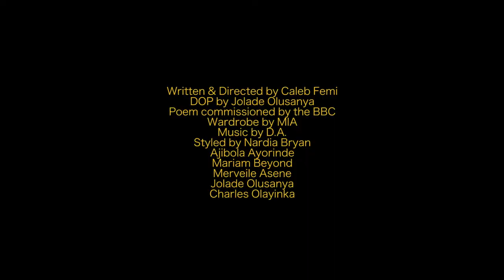Caleb Femi - Fam (In Collaboration with the BBC, MIA, and SxWks)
FAM is a BBC commissioned poem written and directed by Caleb Femi. it is a collaboration between the BBC, MIA, and SxWks Collective. Here, Femi celebrates his use of the slang word 'fam'.

Wardrobe - MIA
Featured - Andre the Designer, Mariam Beyond, Merveille Asene, Caleb Femi, Charles Olayinka
DOP - Jolade Olusanya
Stylist - Nardia Bryan